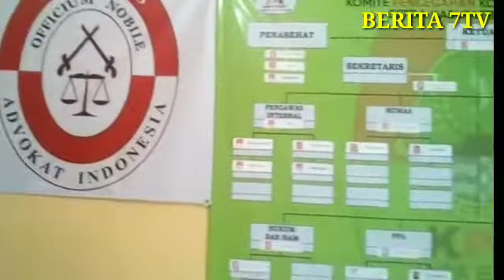KEHADIRAN LEMBAGA KPK JABAR SETDA SUKABUMI MENDAPAT RESPON LUAR BIASA DARI WARGA